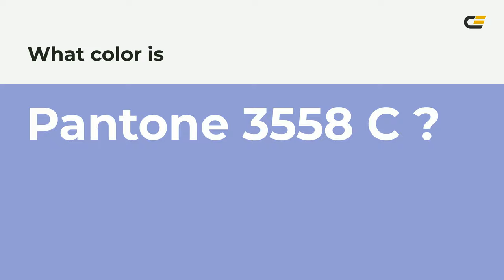color 919cd4 hex color - Blue color - Warm color 919cd4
What color is ? 919cd4 hex color - Blue color - Warm color 919cd4

Hex 919cd4 Color Code is also known as color.

Hex 919cd4 Color code in RGB color code model is created after adding 56.86% red color, 61.18% green color and 83.14% blue color.
Hex 919cd4 Color code in CMYK color (process color) code model is generated after subtraction of 31% cyan, 26% magenta, 0% yellow and 16% black.